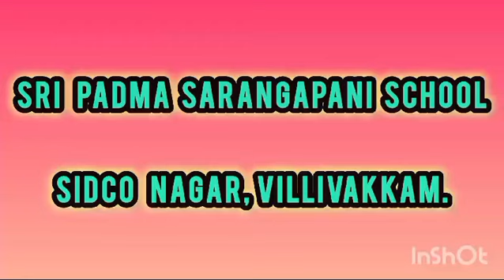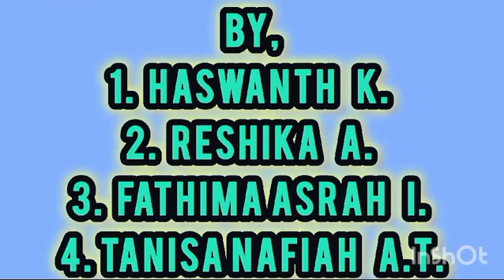Kitchen Medicine | SRI Padma Sarangapani School, Sidco nagar , Villivakkam